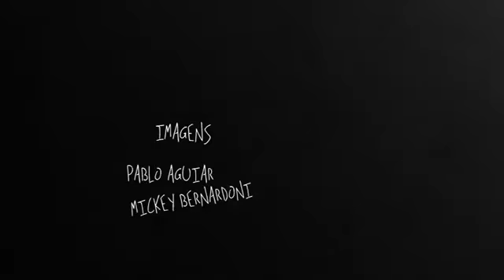COCO.TV_1 Alan Frendrich-.mp4